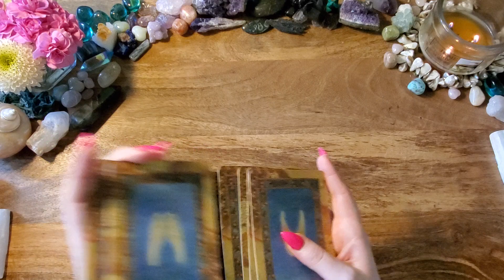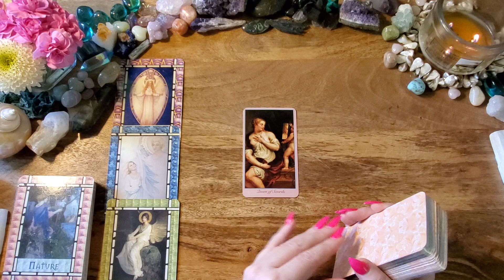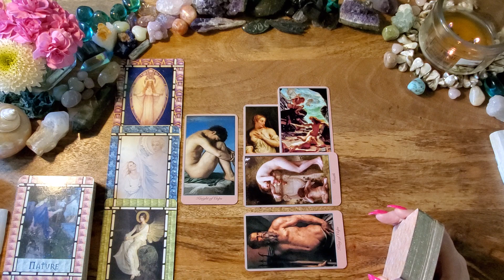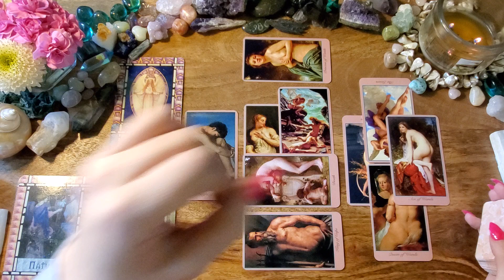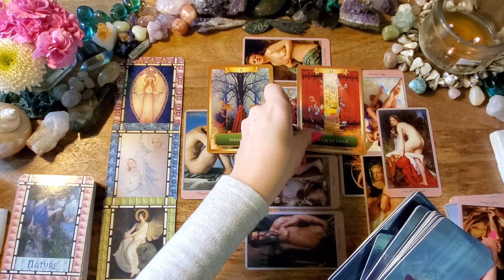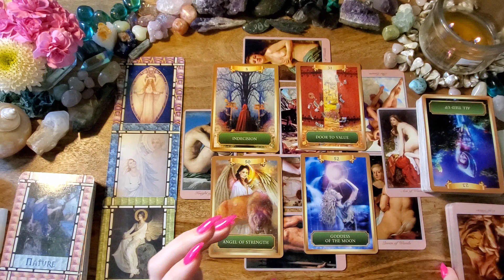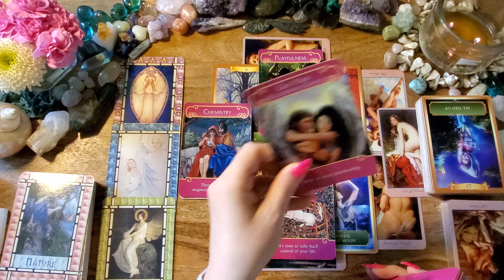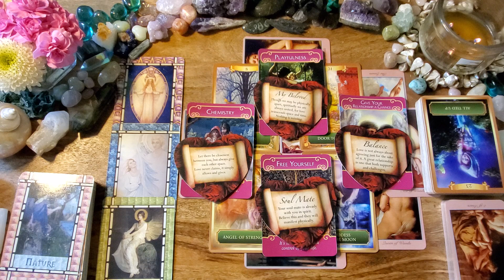Cancer💗Somebody Is Coming Back - Big Decisions Cancer!💗Angel Love Messages May 2021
These are love messages for my Cancer Sun, Moon, Rising, Venus & any other placements. Crosswatchers are welcome.

-or-

Healing with the Angels:
The Flesh Tarot by Cherry Enchantress (here on YouTube! Check her out!)